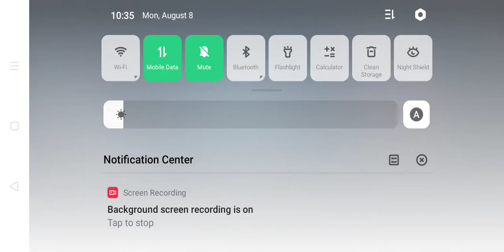Lancelot everyday hahahaha!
Mobile Legends Bang Bang Strictly No  ©️ Copyright infringements No Sounds No Editing Just Play for Fun Content
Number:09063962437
Fb Page: YT Rod Tv Mlbb
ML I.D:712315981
LANCELOT TUTORIAL
CORE ROTATION FOR RANKED GAME
HANABI TOP GLOBAL
BEATRIX
ALUCARD
BALMOND
BELERICK